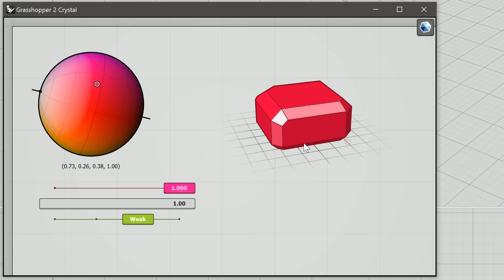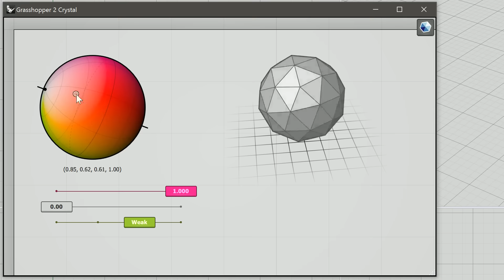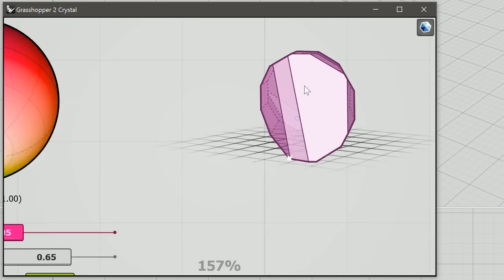Standard crystals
Added a collection of standard crystal shapes as embedded resources into grasshopper 2.0

Slider now support named presets for specific values, but no snapping to those presets yet.